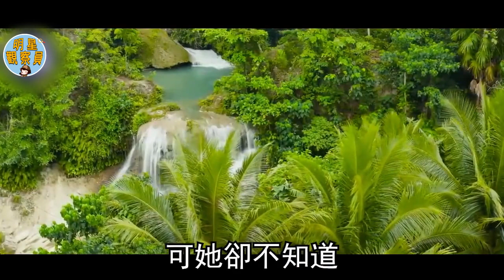世界最胖的女孩，醫生說活不過30歲，減掉370斤後驚豔所有人｜減肥｜逆襲｜明星觀察員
18歲男孩被查出子宮，懷孕後成功生下一子，他到底是男還是女？